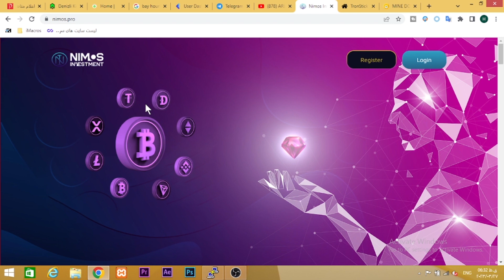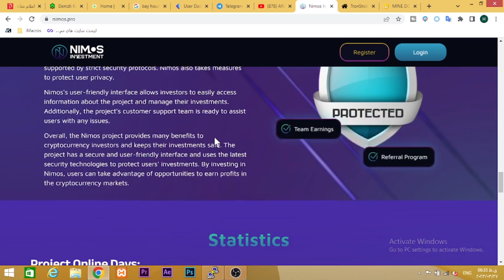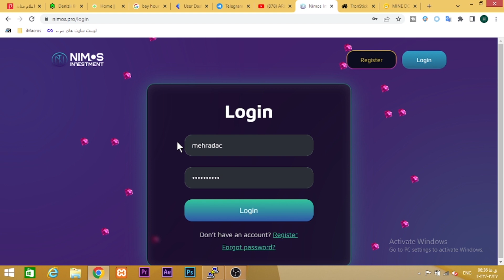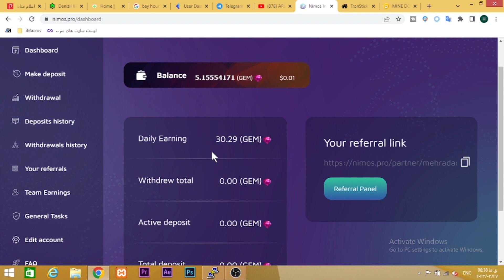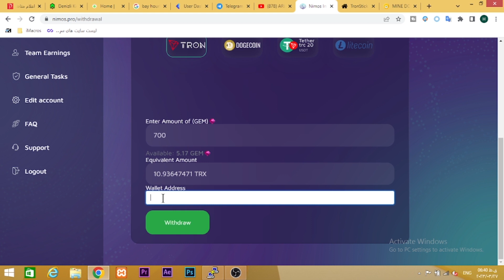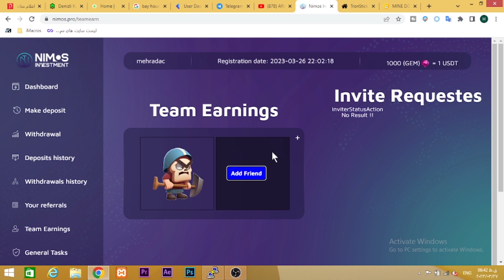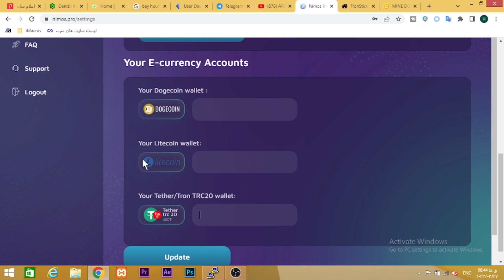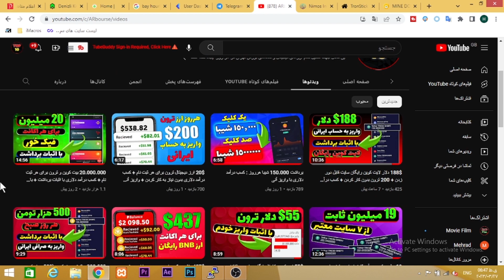8 میلیون تومن فقط با ثبت نام : کسب درآمد دلاری با ترون و دوج کوین رایگان - واریز آنی به تراست ولت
8 میلیون تومن فقط با ثبت نام : کسب درآمد دلاری با ترون و دوج کوین رایگان - واریز آنی به تراست ولت
437$ دلار = 1 بی ان بی هرروز با این روش + کسب درآمد دلاری با اثبات بردات و واریز + 25 میلیون ماهیانه

00:01 کسب درآمد خودکار
01:00 کسب درآمد

کسب درامد
کسب درآمد دلاری
کسب درآمد
درامد دلاری
درآمد دلاری
کسب درامد دلاری
شماره مجازی
درآمد
درامد,کسب درامد با گوشی
ایردراپ
بورس
ترون
ارز دیجیتال
دوج کوین
ساخت جیمیل بدون شماره تلفن
arbourse